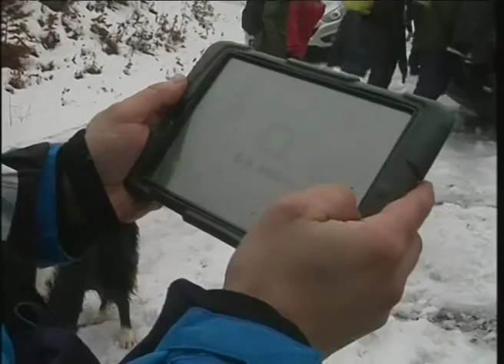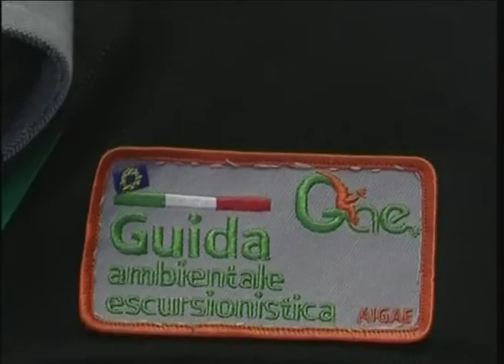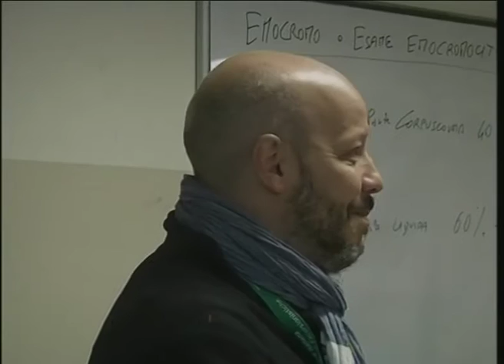RTA News 23-11-15 2° parte